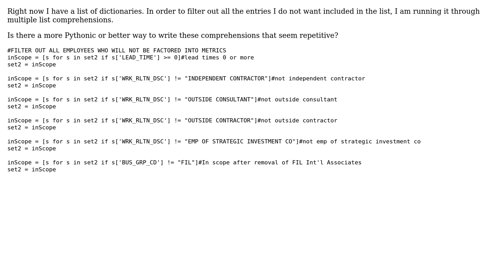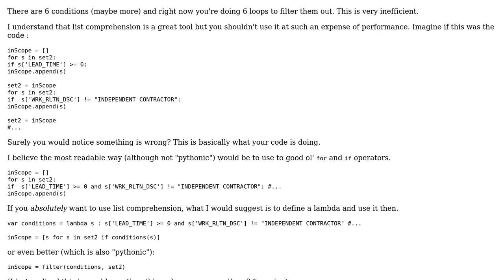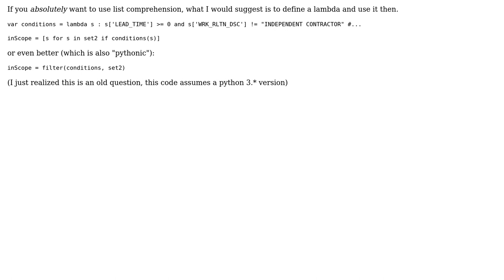Code Review: Filtering out employees that do not meet some criteria, using list comprehensions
With thanks & praise to God, and with thanks to the many people who have made this project possible! | Content (except music & images) licensed under CC BY-SA | Music | Images & others | With thanks to user jonrsharpe user IEatBagels user beckah user 200_success and the Stack Exchange Network Trademarks are property of their respective owners. You are responsible for your own actions.